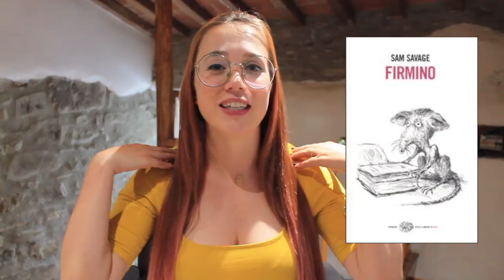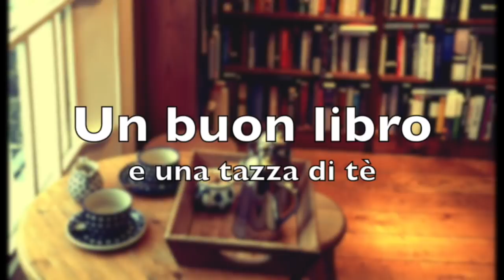Parliamo di... LIBRI POTENTI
Libri citati:

- Firmino (Sam Savage)

- Il diavolo e la signorina Prym (Paulo Coelho)

- La fattoria degli animali (G. Orwell)